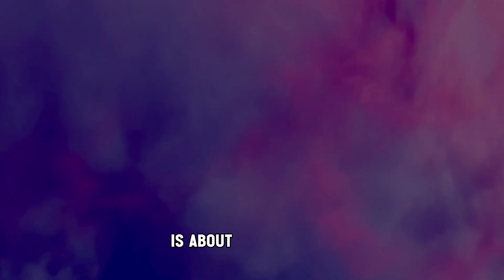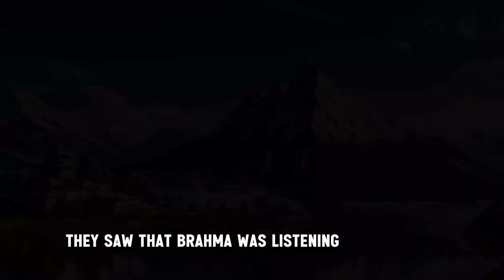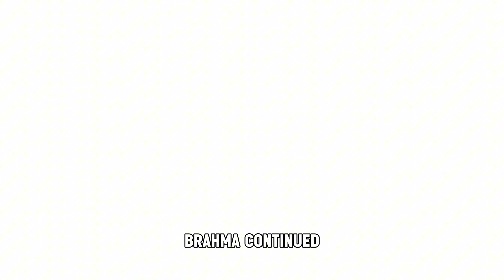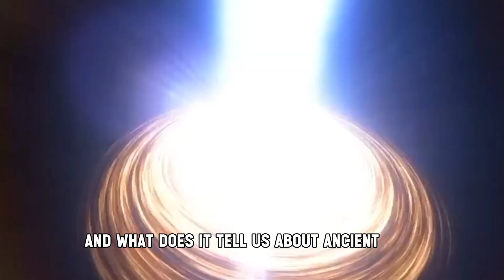How an Ancient Indian Story Predicted Time Dilation: The Incredible Tale of King Kakudmi. 😳🤯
Have you ever wondered what would happen if you traveled to another dimension and came back to Earth? How much time would have passed on Earth while you were gone? And how would you cope with the changes that have occurred in your absence?

In this video, we are going to tell you an amazing story from ancient Indian mythology that answers these questions. This story is about King Kakudmi and his daughter Revati, who went to another dimension called Brahma-loka and came back to Earth after 113 million years!

You will be amazed to learn how this story predicted the concept of time dilation, which is a phenomenon that stems from Einstein’s theory of relativity. You will also discover how this story relates to the Hindu cosmology and the cycle of four ages.

This video is based on several Hindu scriptures, such as the Bhagavata Purana, the Mahabharata, and the Vishnu Purana. We have also used some scientific sources to explain the physics behind time dilation.

If you are interested in learning more about this incredible tale of King Kakudmi and his daughter Revati, then watch this video till the end.

Sources:

Bhagavata Purana
Mahabharata
Vishnu Purana
Time Dilation
Interstellar (film)